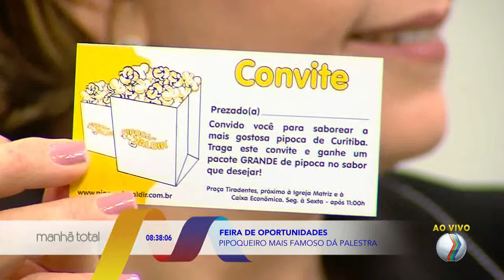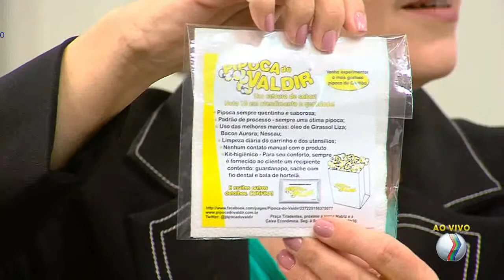MANHÃ TOTAL - Pipoqueiro mais famoso do Brasil dá palestra em feira de oportunidades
Ele vende pipoca em Curitiba. Percebeu que os fregueses estavam comprando menos, diante da situação, ele não desanimou. Encontrou estratégias! O pipoqueiro Valdir está no programa dessa terça-feira e fala de oportunidades.